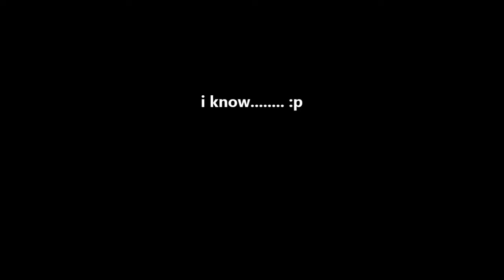Marina beach. Chennai boys music video.